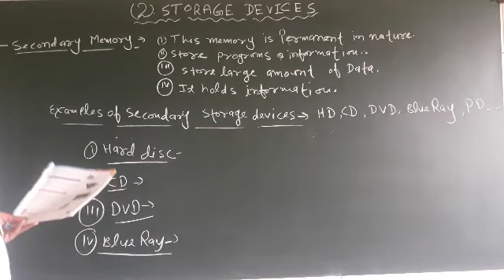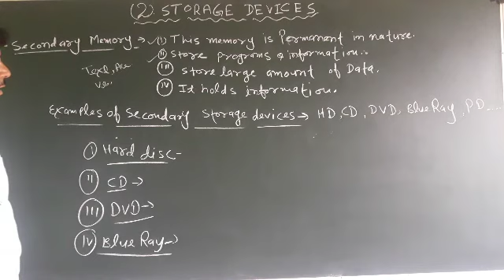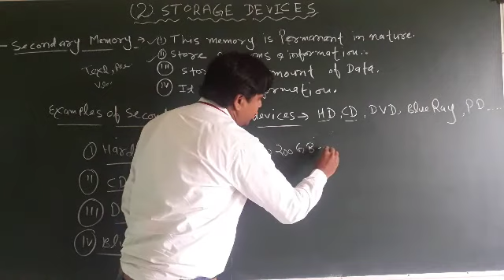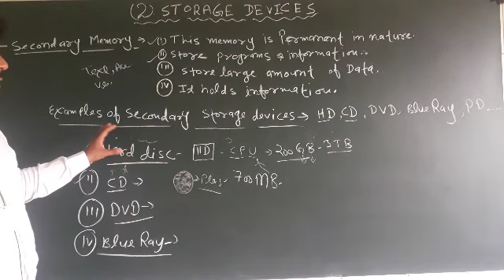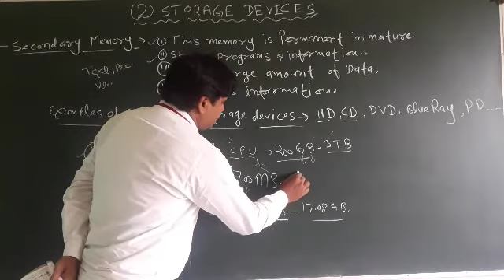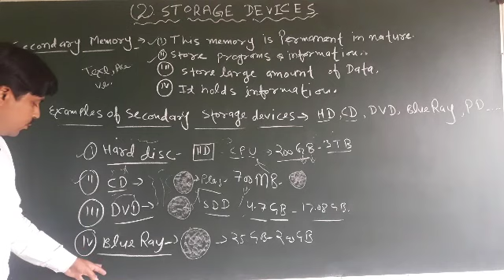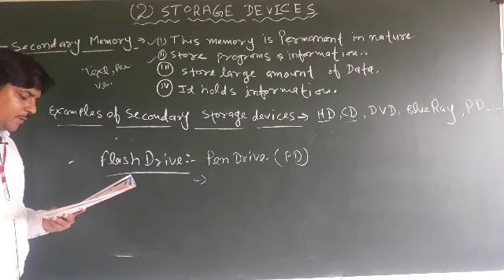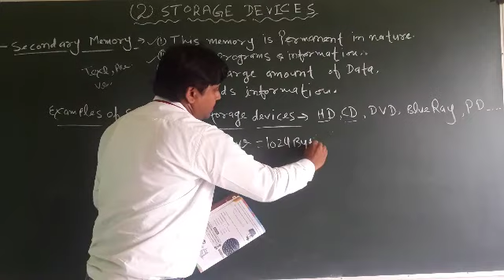CH.2,STORAGE DEVICES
C-III,COMPUTER